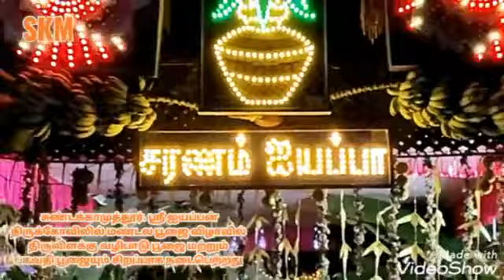சுண்டக்காமுத்தூர் ஸ்ரீ ஐயப்பன் திருக்கோவில் மண்டல பூஜை விழாவில் திருவிளக்கு வழிபாடு பூஜை